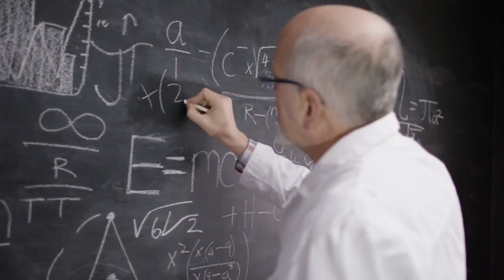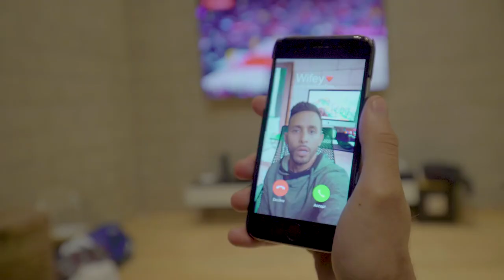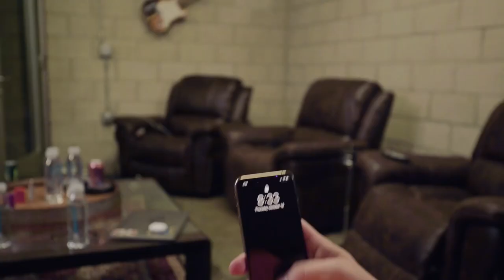iPhone XS от pineAPPLE | Rudy Mancuso